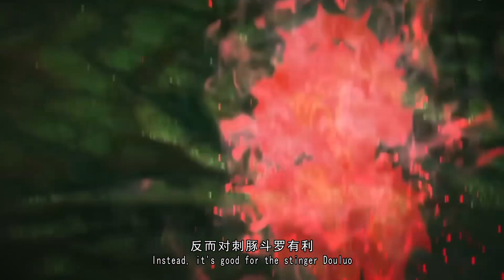斗罗大陆227集：比比东被唐三逼疯放出最强底牌吓坏小舞，唐三差点殒落